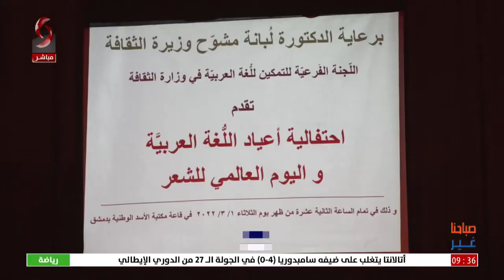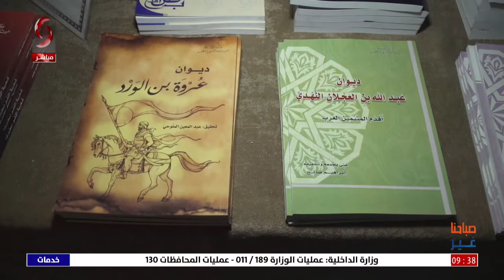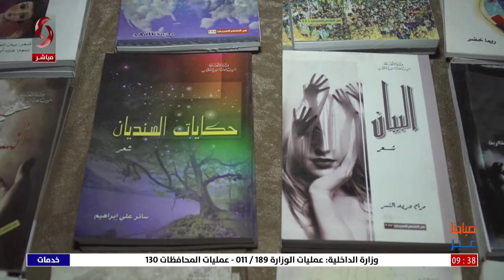دمشق - احتفالية أعياد_اللغة_العربية واليوم العالمي للشعر في#مكتبة_الأسد تقرير: زينب عاقل